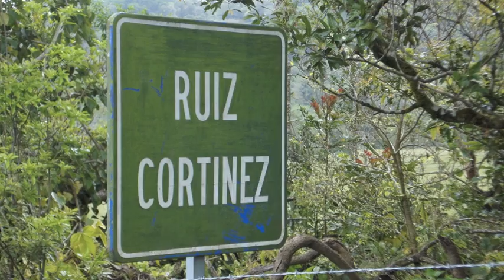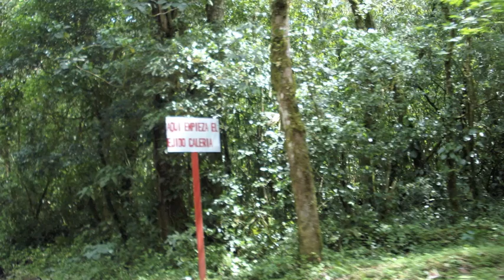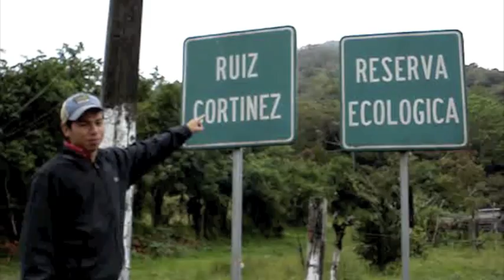Cueva Ruiz Cortinez Manolo.m4v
Viaje a la cueva de la Ruiz Cortinez en la comunidad del mismo nombre, en el municipio de San Andrés Tuxtla..